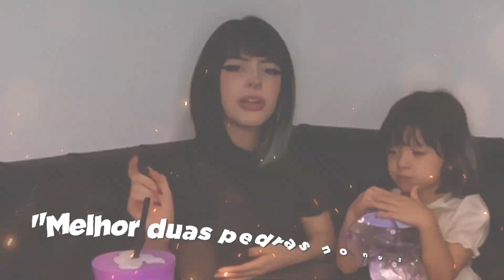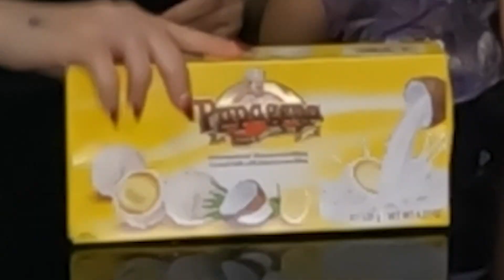ME DECEPCIONEI | experimentando doces importados part 2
🔔 SE INSCREVE! 🔔

PERFIL DA LOJA NO IG:  @rickdocesoficial